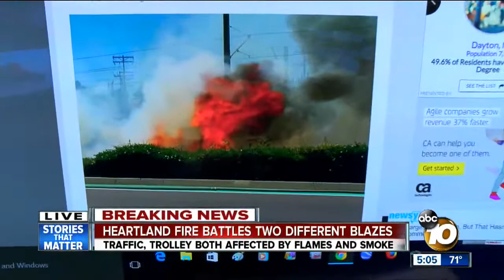Lemon Grove fire shuts down trolley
Flames and smoke near Mt. Vernon and Lemon Grove Avenue keep firefighters busy.